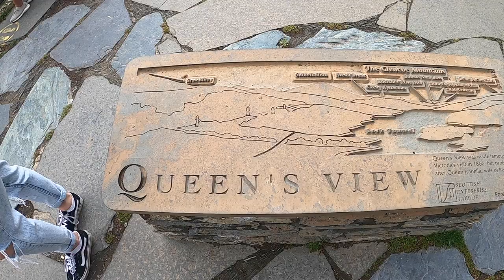Flashmob proposal in Scotland - a real life VLOG! | ZF Dance Diary #193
Join me and my new friends for a real life vlog!! We travelled 10 hours to Scotland and back for the cutest flashmob porposal!

About Zoe Francesca:
Here you'll find some dance tutorials, concept videos, vlogs from gigs and other dancing days out and also alot of fun! I really appreciate all of your support, hope you all dance everyday and enjoy my videos as much as I enjoy making them!